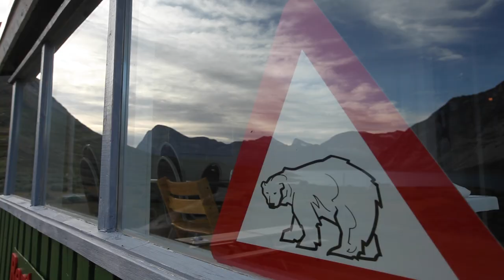Qoqqut HD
Tour with touring Greenland